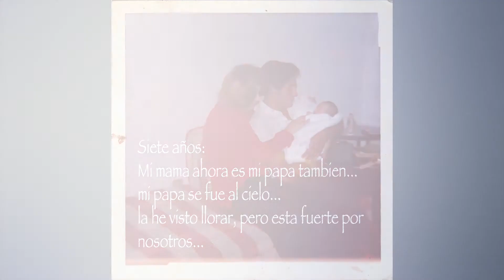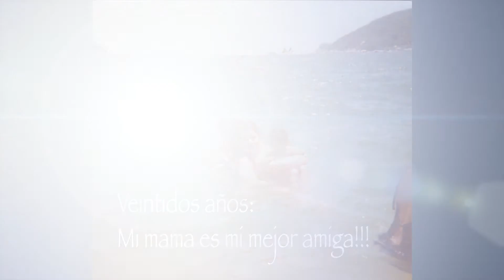Mama Feliz Dia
Timbiriche Mama